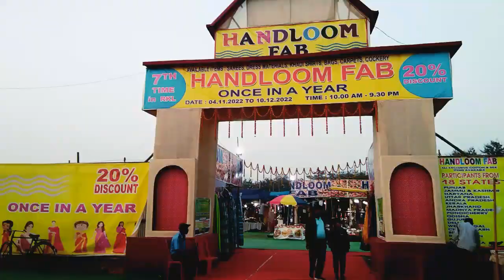Handloom Fab Rourkela || Handloom Fab Rourkela 2022 || Rourkela Vlogs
Handloom Fab Roulkela
Handloom Fab Rourkela 2022
Handloom Fab 2022
Handloom Fab
Rourkela Handloom Fab 2022
Rourkela Handloom Fab
Handloom Fabric Wholesale
Handloom Fabric
Handloom Fab Bhubaneswar
Handloom Fab 2022 Rourkela
Handloom Fabric Saree
Handloom Fabric Manufacturers
Handloom Fab Baripada
Handloom Dress Design
Handloom Mela Hydrabad
Handloom Mela Near me
Handloom Training Center
Rourkela News Today
Rourkela City
Roulkela Vlogs
Rourkela